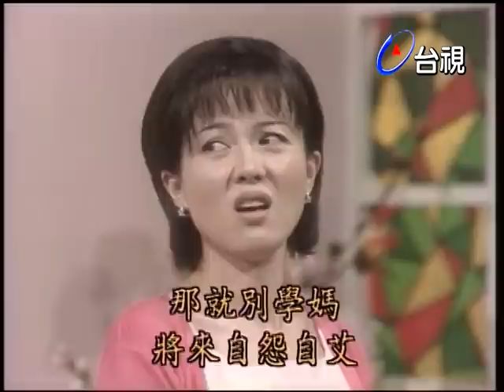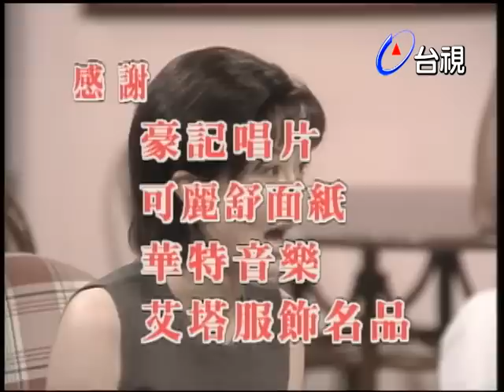巧媳婦與憨婆家 第 16 集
演員:苗可麗 楊峻榮 劉美鈴 吳心怡 費誠 謝阿嬌 高群 章永華 呂文忠 陳郁慧 衛國泰 李玉芬 藍天 簡嘉伶 梁又南 白明華 黃小菁 兵欣庭